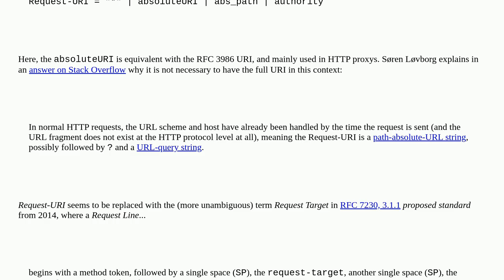What exactly is the nginx request_uri?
A special thanks goes out to the awesome community

  nginx documentation